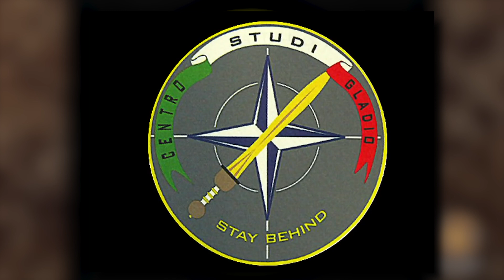Pier Giorgio Caria - Carlo Palermo - Equilibri Internazionali